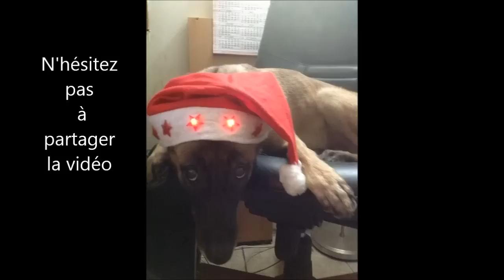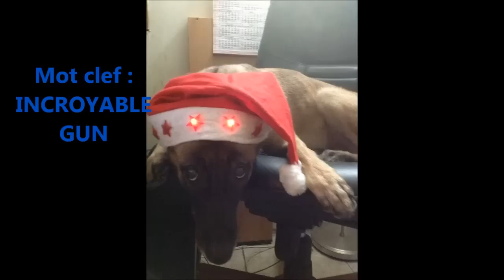malinois mange quand son maître lui ordonne !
Le berger Malinois mange son plat quand son maître lui donne l'ordre !